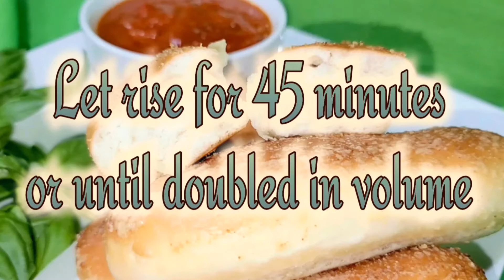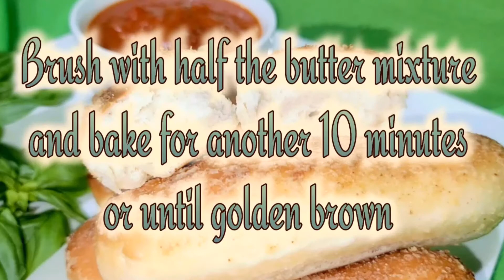How to Make OLIVE GARDEN COPYCAT Bread Sticks